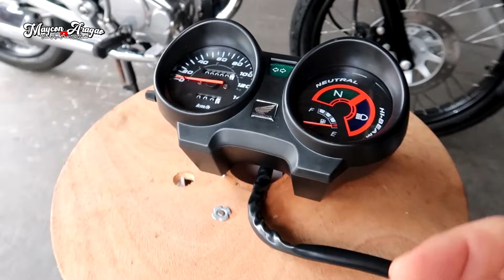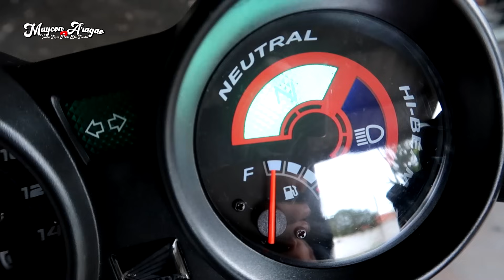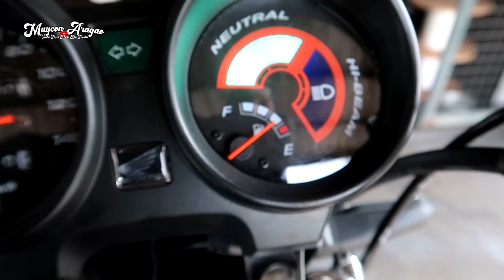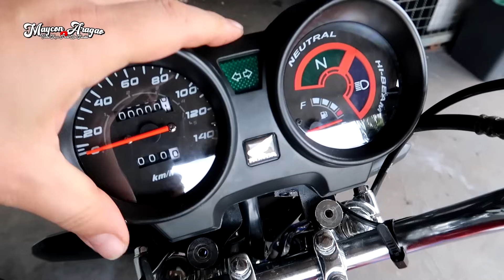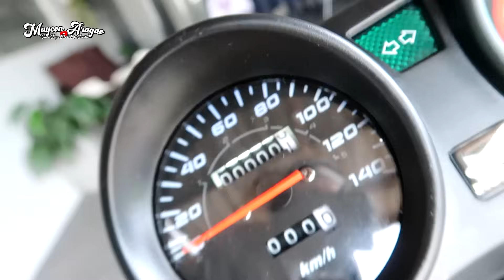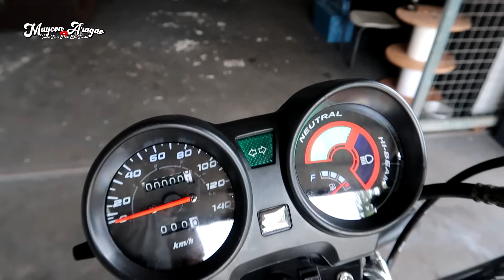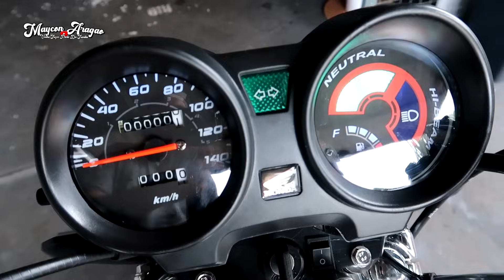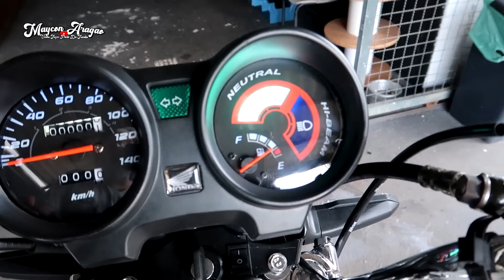COMO ADAPTAR O PAINEL DA TITAN 150 NA TITAN 125 [ Maycon Aragão ]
MEU NOME É MAYCON ARAGÃO SOU DE LONDRINA PR E NESSE CANAL
PROCURO SEMPRE TRAZER DICAS DE MANUTENÇÃO EM CARRO E MOTO
ALÉM DE COMPARTILHAR MUITAS DICAS COM VOCÊS, SEMPRE TRAGO
REVIEWS DE PEÇAS, TUTORIAIS ENSINANDO CERTINHO COMO MONTAR
E ASSIM ECONOMIZANDO UM DINHEIRINHO !!!

_____SALVE GALERA_____
HOJE TRAGO PRA VOCÊS MAIS UM VIDEO QUE ESTAVA SENDO MUITO
PEDIDO NO CANAL QUE É A ADAPTAÇÃO DO PAINEL DA TITAN 150 NA
TITAN KS 125 E NAS HONDA FAN ATÉ 2008, E GALERA FICOU MUITO TOP
NÃO PRECISA ADAPTAR NADA E QUANDO LIGUEI A CHAVE JÁ ACENDEU
TUDO E FUNCIONOU O PÓS CHAVE DE PAINEL E O PÓS CHAVE DE FAROL
SE LIGA NO VIDEO QUE O CONTEÚDO É TOP TMJ...
JÁ FORTALECE O CANAL NAQUELE LIKE E SE
INSCREVA PARA NÃO PERDER NENHUM VIDEO NOVO !!!
TMJ FAMÍLIA DEUS ABENÇÕE !!!

AV: PRESIDENTE EURICO GASPAR DUTRA, 1.117
CONJ. CAFEZAL
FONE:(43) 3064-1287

ELECTRO MAIS PRODUTOS ELETRÔNICOS
VENDA E ASSISTÊNCIA TÉCNICA
AV: GUILHERME DE ALMEIDA, 2.055
PQ. OURO BRANCO
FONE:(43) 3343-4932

_____MUSICAS DO VIDEO SEM DIREITOS AUTORAIS_____
01 - Hop Hip - Kwon
02 - Beauz & Momo - Won't Look Back
03 - Keylo Willi Remix

_____MINHA MOTO_____
TITAN 125 KS ANO 2000
_____MEU CARRO_____

_____CONTATO COMERCIAL_____
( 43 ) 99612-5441